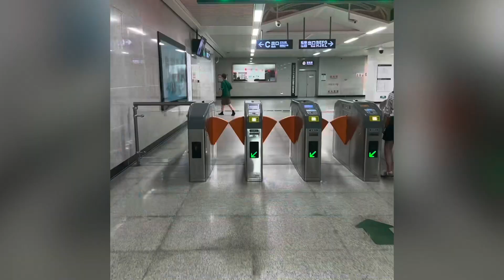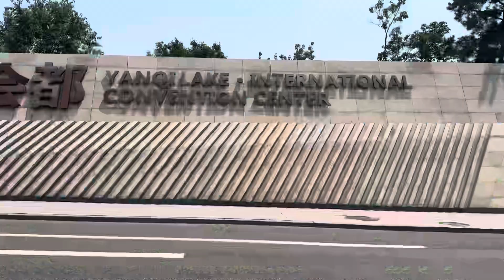Китай , наступает время, когда начинаешь скучать по отвергающей действительности, но своей страны.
Китай 2023, будущее фантастическая действительность в стране, которая преобразовала коммунизм и реализовала мечты, но наступает время, когда начинаешь скучать по отвергающей действительности, но своей страны.